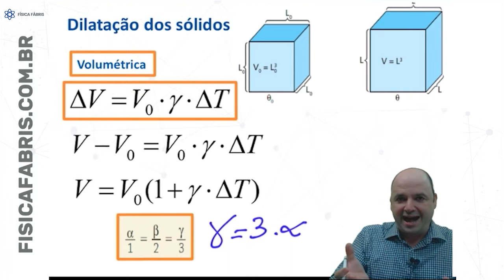Dilatação Volumétrica do Sólidos Revisão enem Jogo Rápido #110 [FÍSICA FÁBRIS]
Na dilatação volumétrica calcula-se a variação do volume, logo, avaliamos três dimensões.